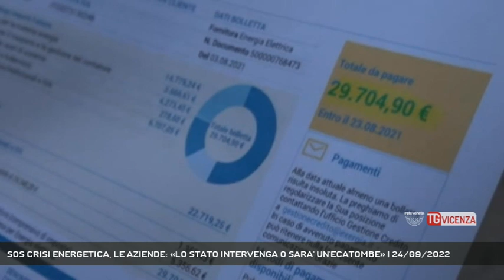SOS CRISI ENERGETICA, LE AZIENDE: «LO STATO INTERVENGA O SARA' UN'ECATOMBE» | 24/09/2022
TG Vicenza 24/09/2022 - SARCEDO - Crisi energetica, l'impatto sulle attività produttive è devastante. Nell'alto vicentino c'è chi ha già fermato gli impianti. E viene lanciato un appello: «lo Stato intervenga sul caro bollette o le aziende chiuderanno e sarà un'ecatombe di licenziamenti».  || I sopravvissuti del terzo millennio. Dopo la pandemia, i lockdown, la crisi economica, quella energetica, la guerra, la carenza delle materie prime oggi fare impresa, in Europa, in Italia, in Veneto, è diventato fare impresa, sì, ma un'impresa da eroi. Abbiamo voluto raccogliere voci vere, di chi tutti i giorni scende in prima linea, se c'è bisogno si sporca le mani, e rema. Rema contro corrente per produrre, per restare in piedi, per lavorare. - Intervistati LUIGINO MENEGATTI (Imprenditore), GIAMPAOLO FURIA (Imprenditore), STEFANO BRUNELLO (Apindustria Confimi - Alto Vicentino) (Servizio di Carlo Alberto Inghilleri) - Segui Rete Veneta anche sul digitale terrestre! Visita il sito